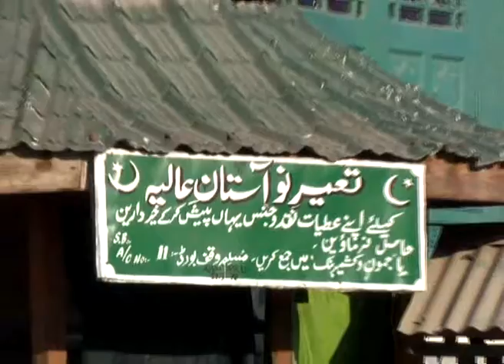Governor Vohra visits historical Downtown Srinagar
Srinagar, Aug 21, 2018 (Only Kashmir): Governor N.N. Vohra on Tuesday evening undertook an extensive tour of Downtown Srinagar and visited various places, including Hazratbal, Jamia Masjid, Naqashband Sahib and Dastgeer Sahib.